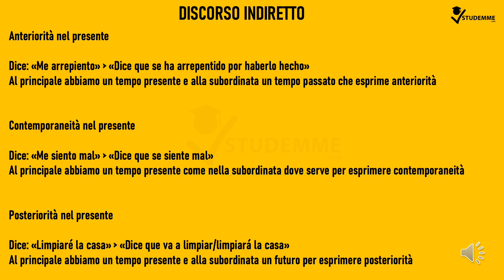Come si forma il discorso indiretto in spagnolo? CORSO LINGUA SPAGNOLA B2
Vuoi imparare lo spagnolo? Devi partire per un Erasmus in SPAGNA? Devi sostenere una certificazione linguistica? Oggi è il tuo giorno fortunato!

Acquista il video corso online SPAGNOLO B2, lo trovi a questo

In regalo per te le slides del corso.